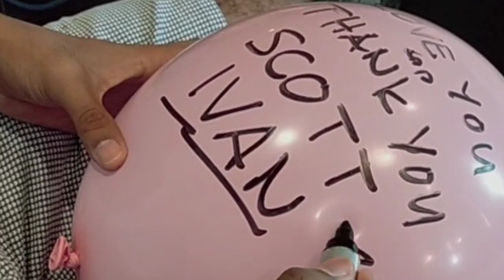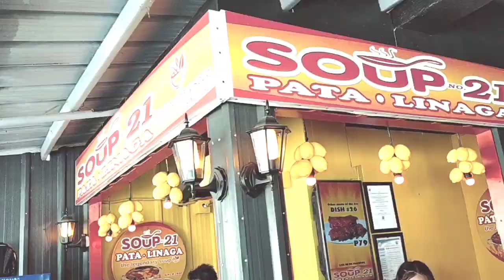Panay Group Of Vloggers "PGV" and United Negros Vloggers "UNV" Iloilo Escaped.. Thank you Sir Sam❤️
Thank you for the good accomodation Panay Group Of Vloggers thank u Avy Sola a.k.a (Avy Thoughts), Sir Sam of Soup #21, Scott Ivan, YanStoppable Shoutouts and Dodoys Vlogs..❤️❤️❤️